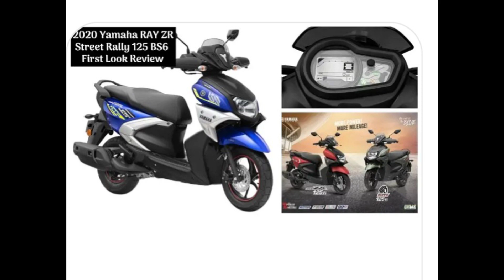January 15, 2022